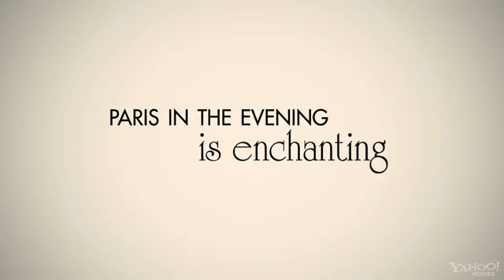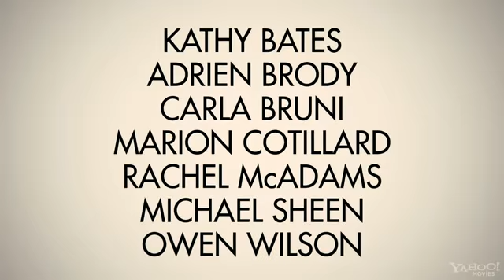Midnight in Paris Trailer 2011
Watch Midnight in Paris Trailer 2011 with Rachel McAdams, Marion Cotillard, Owen Wilson, Michael Sheen, Alison Pill, Adrien Brody